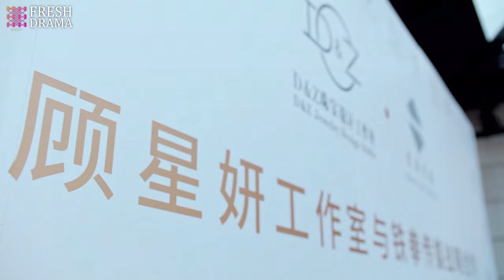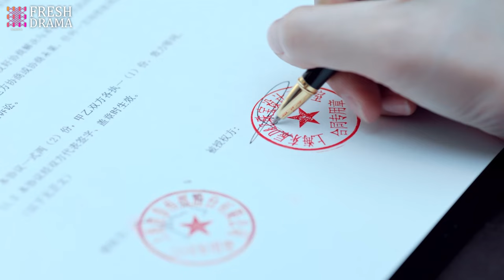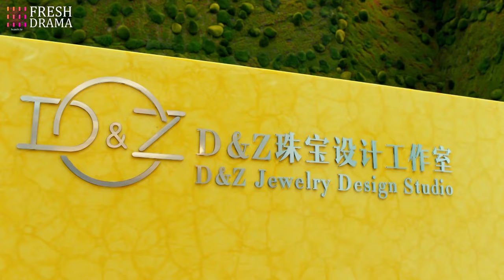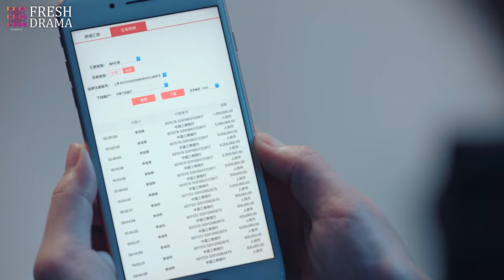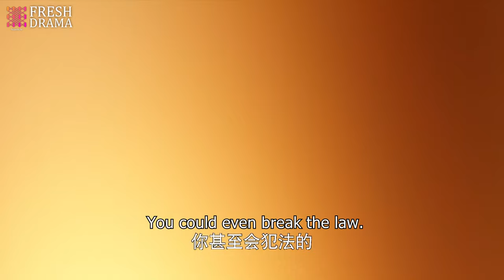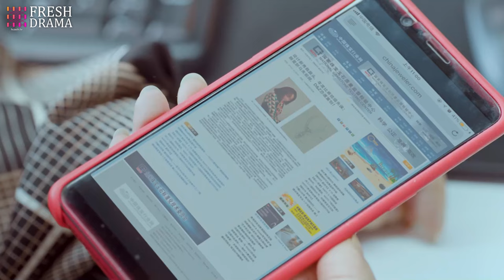After That Kiss EP33 | Broke heiress married her loyal guardian to take her family business back!